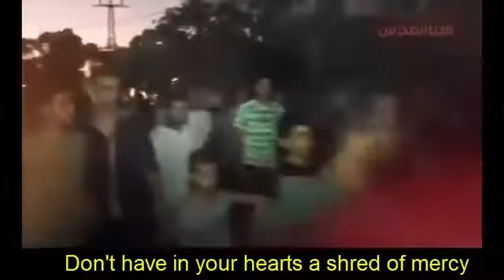Power full speech of palestine little👿👿 girl israel rocket ki bochhar attack palestine attack